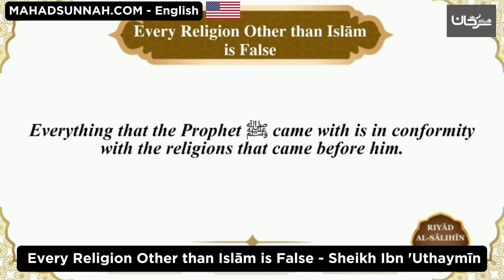119 Every Religion Other Than Islām Is False S